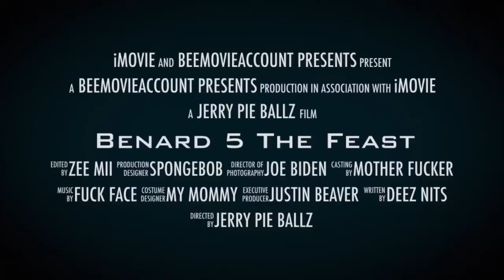BENARD THE DUMBASS 5 trailer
He’s back and fatter than ever shout out to Matthew Tobin for making me 🍩